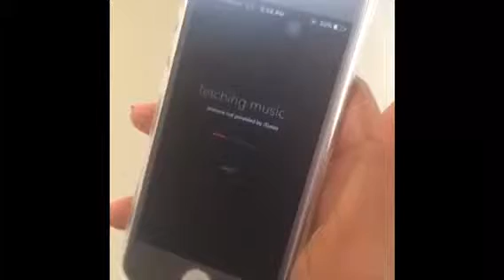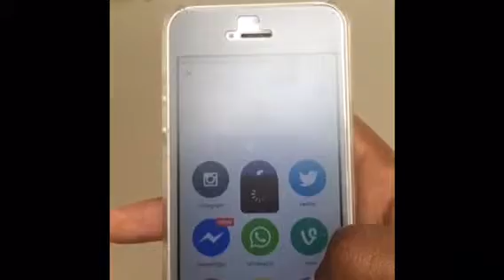French 3 music.ly